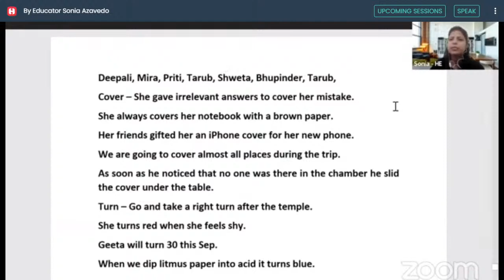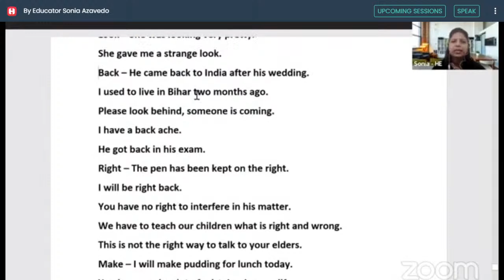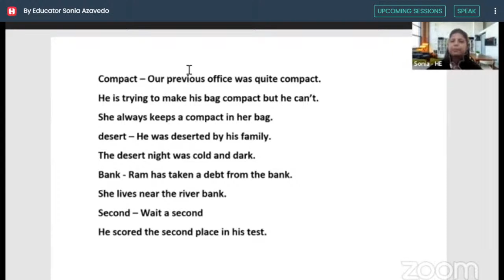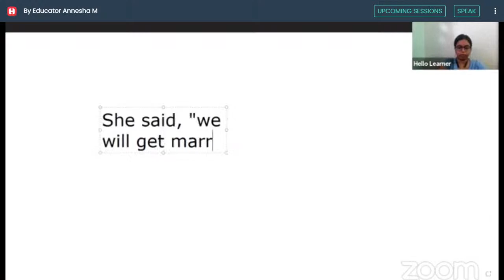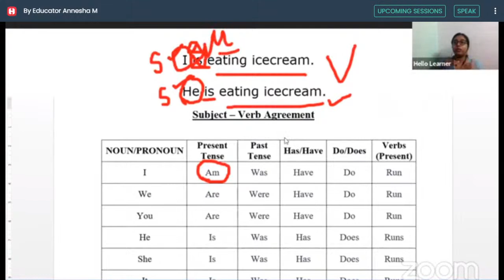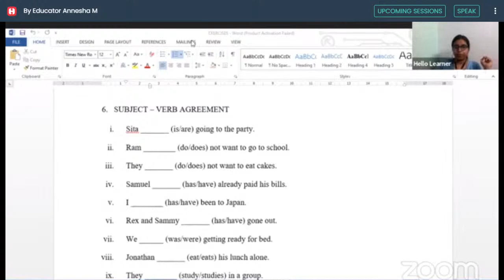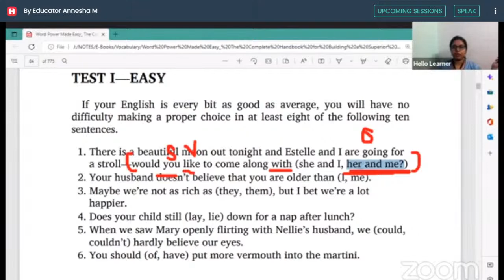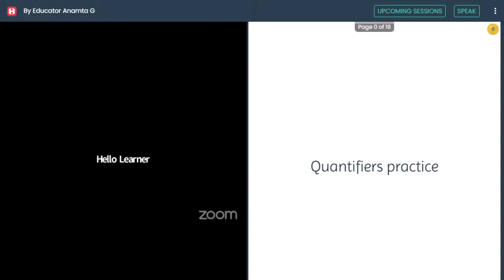Hello English Live Session